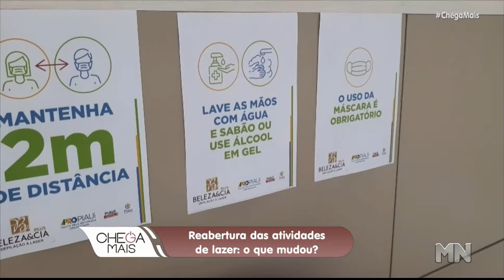Reabertura das atividades de lazer exige criatividade para manter distanciamento